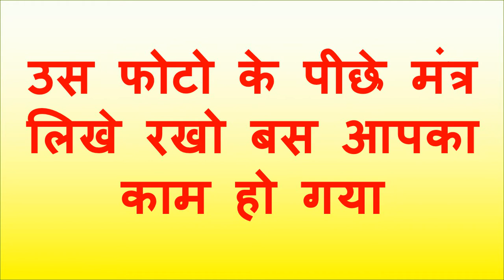समय - रात कोन - पड़ोसन काम - सम्भोग मंत्र दियन कृ वश्यं योनि वश में करने का यह देखो तरीका